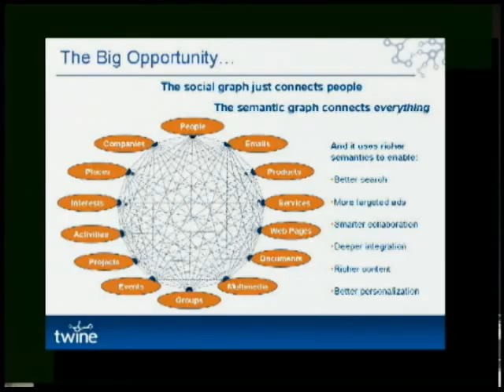Future Talk 3-1, Semantic Web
Radar Networks CEO Nova Spivack discusses the "Semantic Web", which is shaping up to be the next major step in the evolution of the World Wide Web.